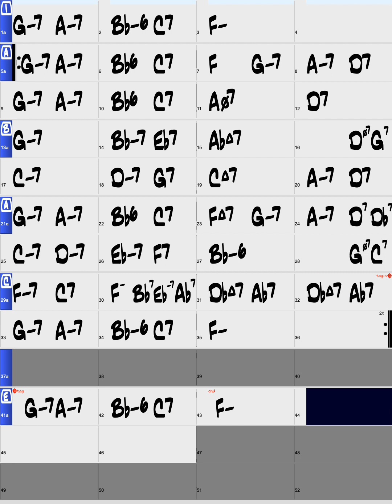Autumn In New York/Backing Track/RealInst/F(Original Key - Male Vo Key)/Jazz Ballad/Piano Trio/Intro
Let’s practice 'Autumn In New York' in Jazz Ballad Style. This video supports portrait screens and this backing track is played by real instruments in Key Of F (Original Key-Male Vo. Key) with 4bars Intro.

Style : Jazz Ballad
Instruments : Piano Trio
Key : F (Original Key - Male Vo Key)
Intro : 4bars Intro
Tempo : 60bpm
Chorus : x2